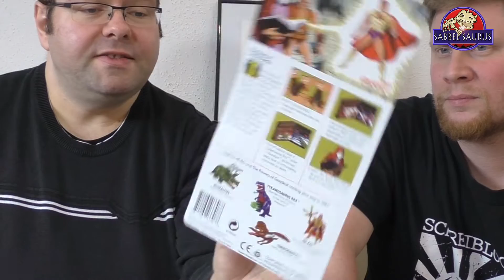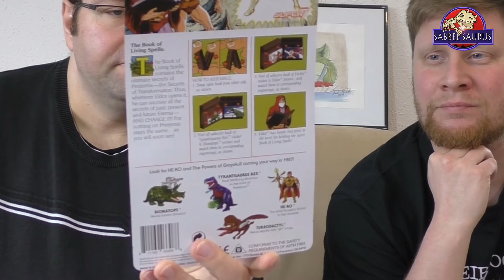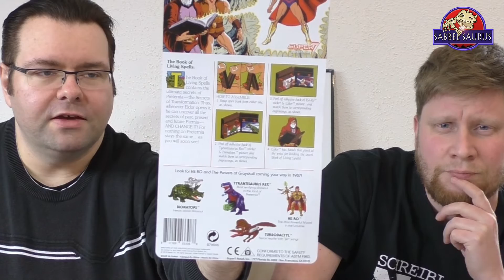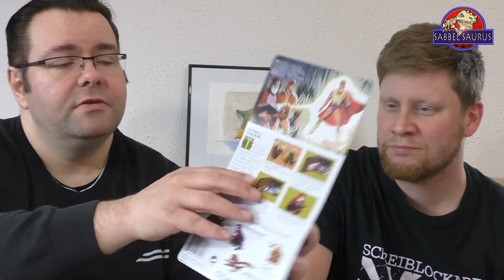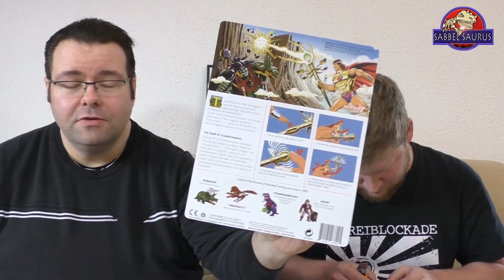Unboxing: Eldor (Neo-Vintage)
Endlich erreicht uns nach über 30 Jahren eine Eldor Figur im Stil der MotU Vintage Figuren. Dank Super 7 können sich die Fans nun auch den Zauberer zwischen He-Ro und die damals schon erschienen Tyrantisaurus Rex, Turbodactyl und Bionatops stellen. Das ist aber noch nicht alles, denn neben deutlichen Verbesserungen in der Qualität, hat Super 7 die Figuren nicht einfach auf rotblauer Vintage Karte herausgebracht, sondern auf der eigentlich geplanten Powers of Grayskull Karte. Wir haben uns die Figur besorgt und für euch vor der Kamera ausgepackt. Das Ergebnis kann sich MOC und auch lose sehen lassen. Aber schaut selbst.